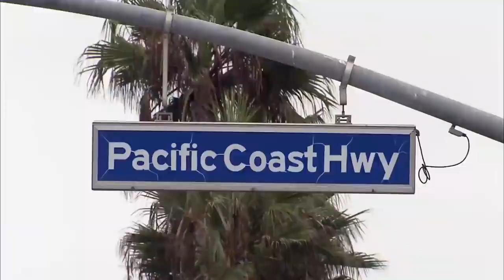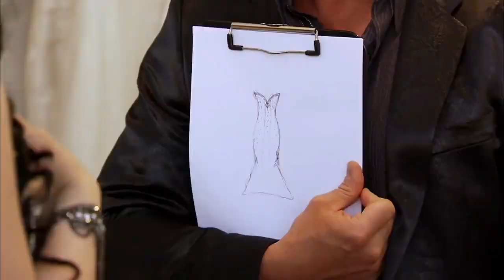Noiva quer usar vestido de látex no casamento dela | Casamento dos Sonhos | TLC Brasil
A família encontra um tempo para passear na praia antes de começar uma viagem para Nova York, onde Jen dará um passo importante na vida dela.